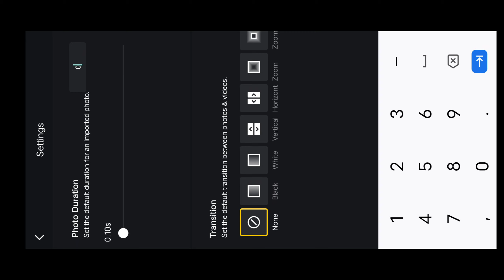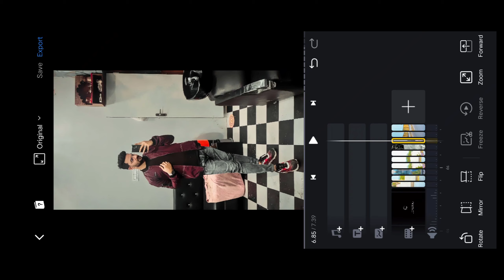1234 Dum tak Dum tak reels video editing || Virul reels editing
clip download any instagram reels